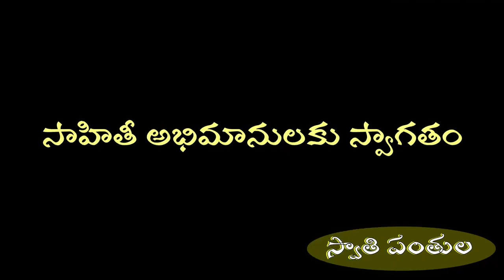అమరావతి కథలు - బాపు గారి ముఖచిత్రం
అమరావతి కథలు ::

     అందరికీ తెలిసినవే. ఆణిముత్యాలు .చిన్నవే కానీ సూక్ష్మంలో మోక్షం చూపించే కథలు. అమరావతిలో ఆ మాటకొస్తే తరచి చూడగలగాలే గానీ    ప్రతి మనిషిలోనూ, ఇంటిలోనూ ,ఊరులోని ఇంకా చెప్పాలంటే ప్రతీ మట్టి రేణువు   లోనీ ఓ కథ.

      ఈ కథలు అద్భుతం అయితే బాపు గారి బొమ్మలు అత్యద్భుతం .తెలుగు తనంతో, మనసుతో నిండిపోయిన ఈ కథలకు బాపు గారు తప్ప మరెవరూ భాష్యం చెప్పలేరు. ముళ్ళపూడి వారు ఈ కథలకు ముందు మాట రాస్తూ బాపు గారి బొమ్మల గురించి కూడా గొప్ప విశ్లేషణ చేశారు .ఇప్పుడు ఇలా నేనేదో చెప్పడం పిల్ల చేష్టే. కానీ  పిల్లలకు ఉండే బుద్ధే అది. నేర్చుకున్న అ, ఆ లను కూడా అమ్మానాన్నలకు గొప్పగా చూపించుకోవడం .మీరూ అలాగే ఏమీ తెలియనట్టు గా చదివేయండి.

      ప్రారంభంలోనే రచయిత అంటారు

  "అమ్మ చెప్పిన కథలు అయ్యకే చెబుదునా
  ఆలకించ మని హరిహరులను వేడుకొందు నా
  హర హర మహాదేవ
  నర హర మహాదేవ
   అందుకో అమరేశ్వరా" అని.

మరి ఈ అమరావతి కథల పుస్తకం ముఖచిత్రం చూడండి.

ఆ దేవుడు సృష్టించిన బొమ్మలమే మనం. మన కథలన్నీ వారు రాసినవే. కానీ పిల్లలం... మనకేం తెలుసు?? ఒక్కోసారి కథలు చెప్పి చెప్పి మన పిల్లల్ని మనం అడగమూ. ఏది ఇప్పుడు నువ్వు కథ చెప్పు అని. అలాగే ఈ చిత్రంలో కూడా చూడండి ఆ ఆది దంపతులిద్దరూ రచయిత చెప్పే కథల్ని అమ్మానాన్నల్లా ఎలా వింటున్నారో!!

అమరేశ్వరుడు ధ్యానముద్ర లోనే ఉంటూ అరమోడ్పు కన్నులతో ధ్యానంగా వింటున్నాడు ప్రతీ కథకీ ముగింపు తెలిసినా! మరి తలపై గంగమ్మో. అంతే ధ్యానంగా... బహుశా అనుకుం టోందేమో అమరావతిలో పారే కృష్ణనైనాను కాదే అని.

    బిడ్డ చెప్పే కథ వినాల్సిందే అని మారాం చేస్తే ఏ తల్లి అయినా అన్ని పనులు మానుకుని తీరిక చేసుకుని వినాల్సిందే కదా! ప్రక్కనే కూర్చున్న అమ్మవారిని చూడండి.  చెక్కిలిపై చేయి ఆనించుకుని, మైమరచిపోయి, మురిపెంగా చూసుకుంటూ ఎలా  వింటోందో! అన్నీ తను చెప్పిన కథ లే కానీ మళ్లీ బిడ్డ  నోటంట    వింటుంటే ఏ తల్లి కైనా అంతే పారవశ్యం కదా!!

  ఇంటి యజమానులే ఇలా కథలు వినడం లో మునిగిపోతే మరి వారి వాహనం కి మాత్రం ఏం పని  గనుక?? అందుకే వారి పాదాల దగ్గరే ఆ నందీశ్వరుడు కూడా కళ్ళు ఇంత చేసుకు కూర్చుని హాయిగా చిద్విలాసంగా వింటున్నాడు.

సరే ...ఆ సంగతి అలా ఉంచితే ...అక్కడే ఉన్న శ్రీహరి ని చూడండి .ప్రతి కథ నీ నడిపేది ఆ శ్రీహరే. అయినా కొత్తగా, వింతగా. ఇంత బాగున్నాయా నేను నడిపే కథలు అని ఆశ్చర్య పోతూ. ఒక చేత్తో ఆలమందలను కాచే కర్రను దన్నుగా పెట్టుకుని మరో చేతిని ఆ చేయి పై వేసి ఎంత ఇష్టంగా వింటున్నాడో!!

 అమరావతి కథలు, వాటికి బాపుగారు వేసిన చిత్రాలు వీటి మీద పెద్ద పరిశోధనా గ్రంథాలనే సమర్పించవచ్చు నిజంగా!!🙏🙏🙏